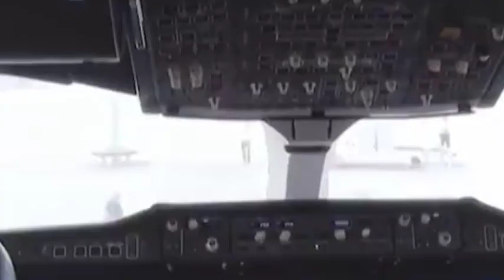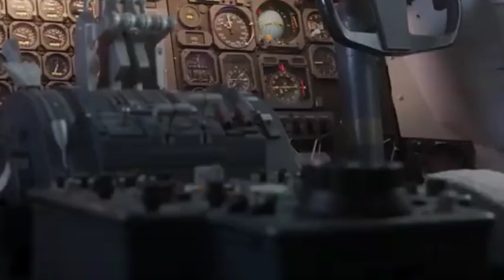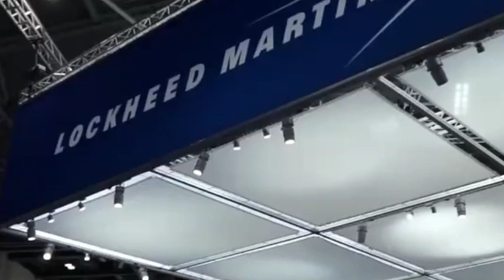Chinese aircraft C919 may change the world’s civil aviation landscape.